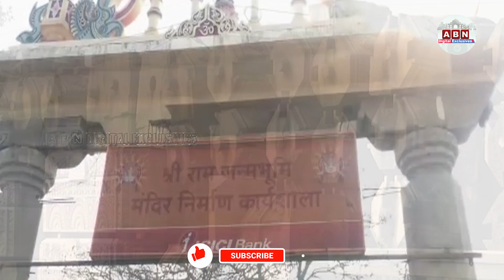అయోధ్య రామ మందిరం.. ప్రారంభం ఎప్పుడంటే..? || Ayodhya Ram Mandir || ABN Digital